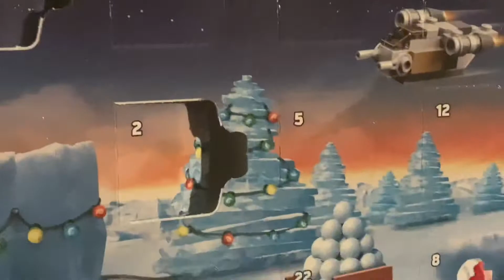LEGO Star Wars Advent Calendar 2021 (Day 5) [5/24]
Here Is Another One… It Also Has Slow Motion In It! :)